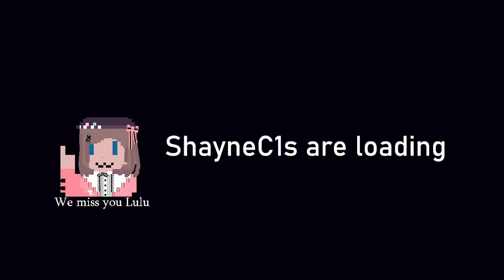17-11-2021 Whelp jokes ended no more actors pt 1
Mario and Luigi Superstar Saga was released on the GBA and then later remade for the 3DS
its a amazing game give it a try if you can
Stream Archive